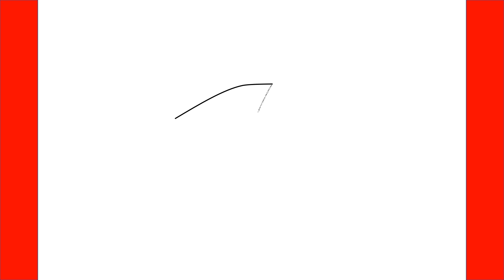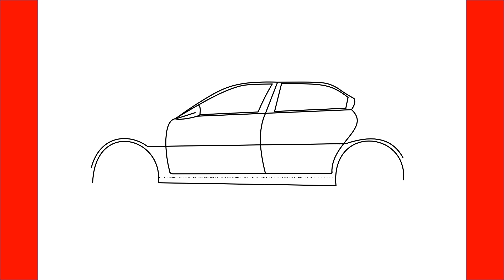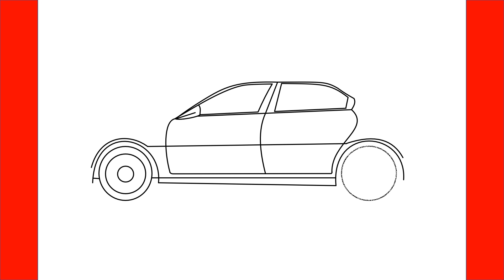Comment dessiner une vue latérale d'une voiture Alfa Romeo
Apprenez à dessiner une vue latérale d'une voiture Alfa Romeo